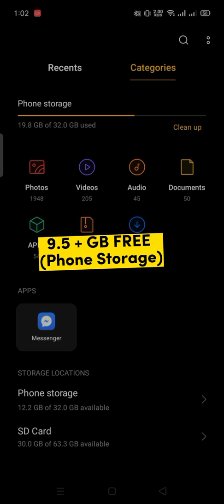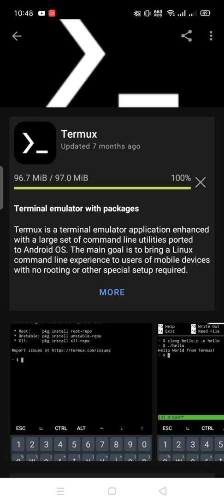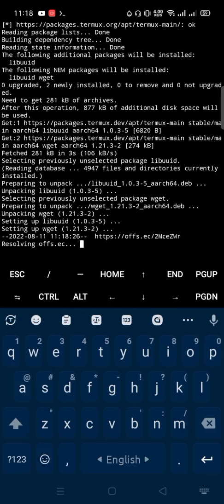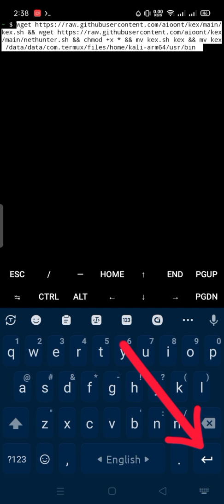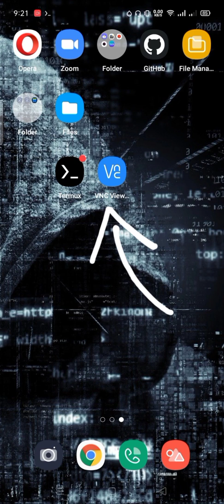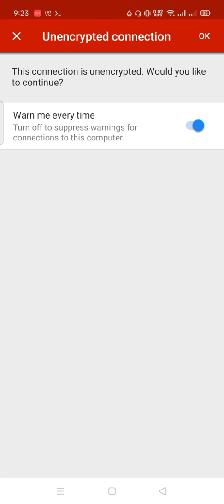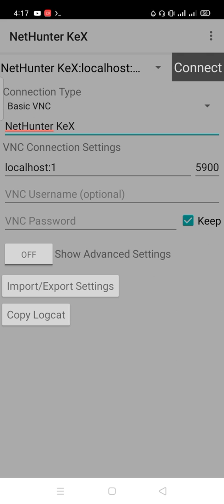🔥[Method-2] Kali linux nethunter Rootless installation on android!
Kali Linux nethunter non root or root installation on android! [Shortcut /Direct]

Kali linux install in android no root / root-

▶termux-setup-storage && apt update && apt upgrade -y && pkg install wget -y && wget -O install-nethunter-termux && chmod +x install-nethunter-termux && bash install-nethunter-termux

Remove Extra file :
▶ rm -rf install-nethunter-termux kalifs-arm64-full.tar.xz kalifs-arm64-full.sha512sum

GUI (Desktops Environment ) Fix :
▶wget && wget && chmod +x * && mv nethunter.sh nethunter && mv nethunter /data/data/com.termux/files/usr/bin && mv kex.sh kex && mv kex /data/data/com.termux/files/home/kali-arm64/usr/bin

Kali linux Terminal Mod :
▶ nh    (# To Start {Non Root} )
▶ nh -r  (# To Start  {Root} )
▶ exit  (# For logout)

Kali linux Desktop Environment :
Default IP Address ▶
1️⃣ 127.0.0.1:5901    OR 2️⃣ localhost:1
Non Root User :
▶nh kex reset (# to set or change vnc password)

▶nh kex &    ( # To Start )
▶nh kex stop    ( # To Stop )

▶ exit  (# For Exit)

Root User :
▶nh -r kex reset (# to set or change vnc password)

▶nh -r kex &    ( # To Start )
▶nh -r kex stop    ( # To Stop )

▶ exit  (# For Exit)

If You Face VNC Server Already Running
(Like Error) :
▶nh kex restart  (# Kill all KeX sessions )

▶nh kex & (To Satrt VNC)
▶nh kex stop (To Stop VNC)

kali        ( for non root )
toor       ( for root )

Backup Kali Linux (Nethunter)  :
tar -cJf kali-arm64.tar.xz kali-arm64 && mv kali-arm64.tar.xz storage/downloads

(Run this command then your backup file will be in phone storage/download folder)

0:00▶Expression + Introduction
0:05▶Recommend for manually install
0:14▶Storage
0:20▶F-Droid
0:52▶Termux Install
1:25▶Termux Update + Upgrade +etc
2:05▶NetHunter roofs download
2:26▶NetHunter Install
2:50▶Remove Extra files
3:01▶NetHunter SSH (Terminal) Mod
3:19▶Fix VNC Server (For GUI Mod ]
3:39▶Setup
4:21▶Start NetHunter (Desktop Environment)
4:38▶VNC Viewer
5:30▶NetHunter Kex
6:23▶Stop NetHunter (Desktop Environment)
6:35▶Thanks For Watching!